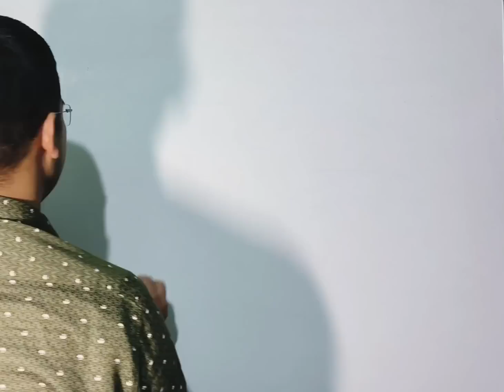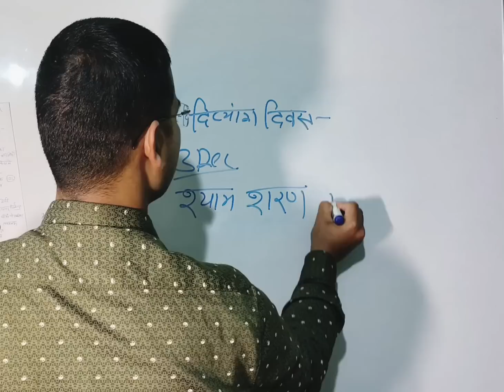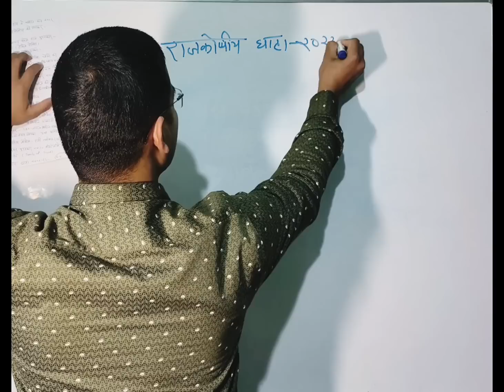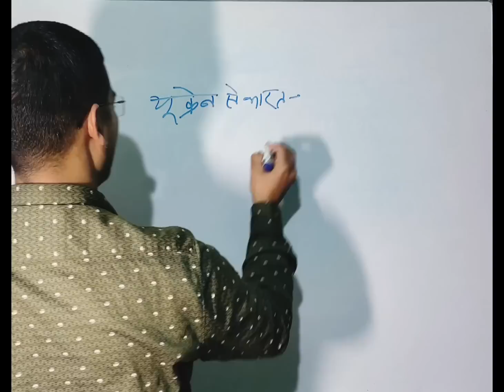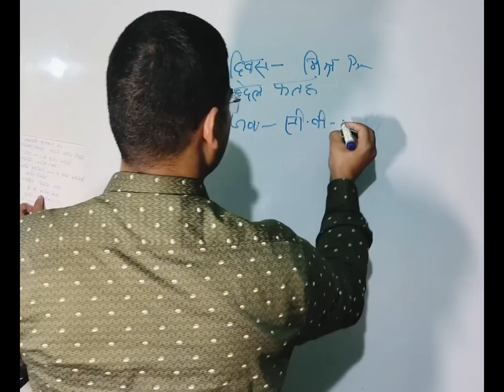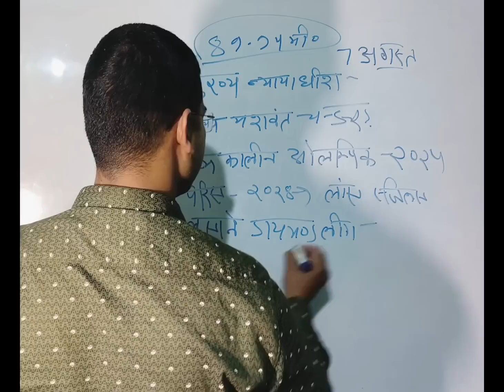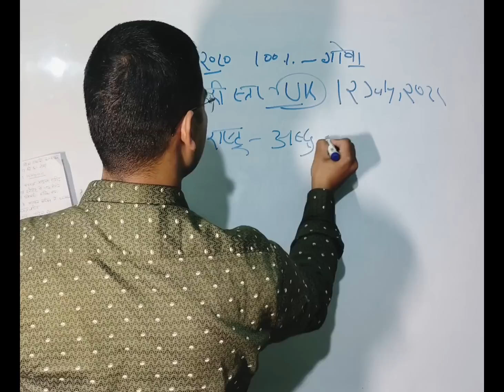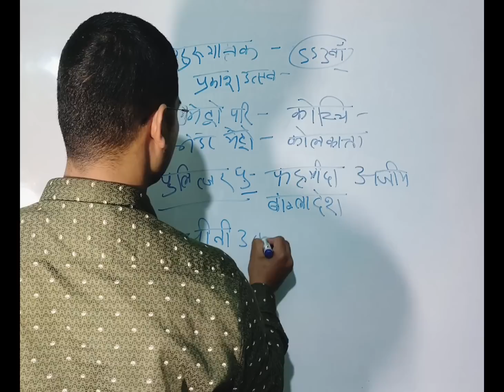अब सिर्फ पढ़ाई-पढ़ाई-पढ़ाई होगी बस UKPSC | Current Affairs का निचोड़ सभी परीक्षाओं के लिये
आप कुछ पूछना चाहते हैं तो Insta पर मैसेज करें👇👇👇 साथ ही insta पर Follow   जरूर करें ।

सर्च करें

Government
Uksssc
Uttarakhand job alert
Vdo vacancy